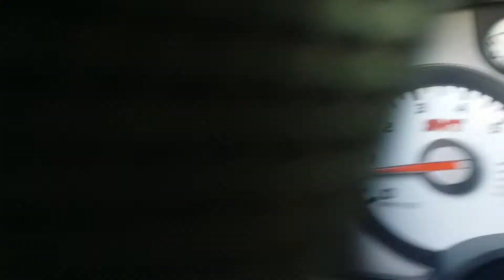old video 2015/2016 Raptor F150 2.9lt whipple supercharger (part 1)